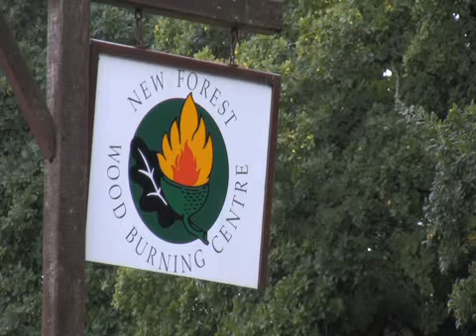New Forest Woodburning Centre Ltd Fireplace Showroom Southampton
Long established southern based woodburning stove supplier & installer.
We supply many makes of stove, including state-of-the-art Clearview Stoves, made in the UK - in our experience, and in the view of many others, amongst the most efficient stoves available in the UK, and designed to burn wood superbly cleanly in our British climate.